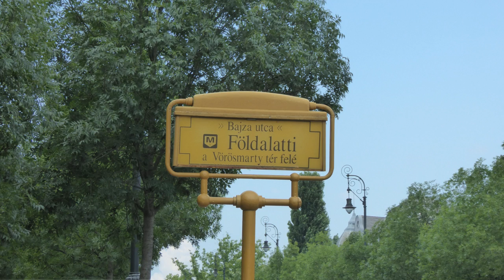2016 QPH, viaje a Hungria, Budapest